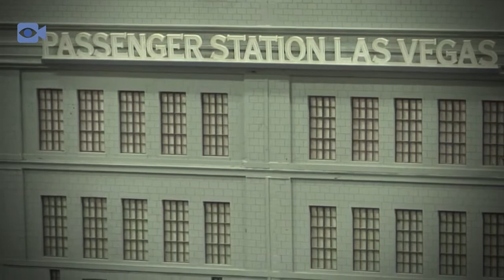Miniatur Wunderland Hamburg Der Film